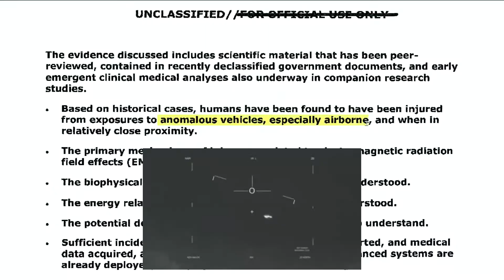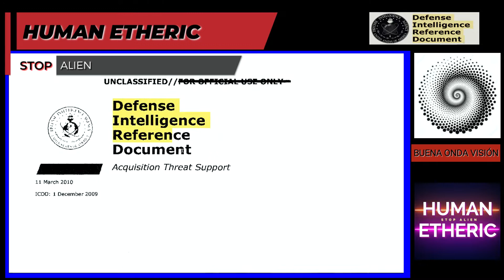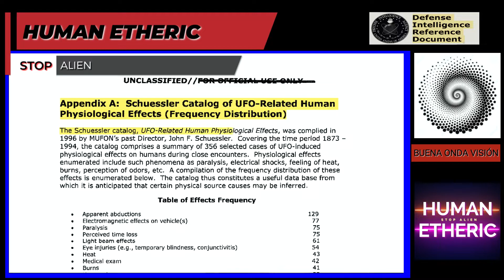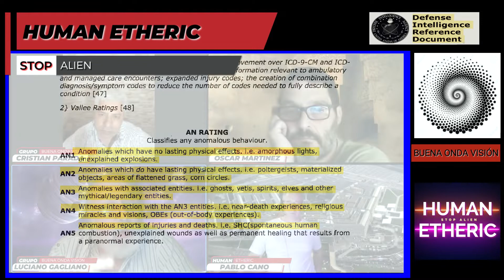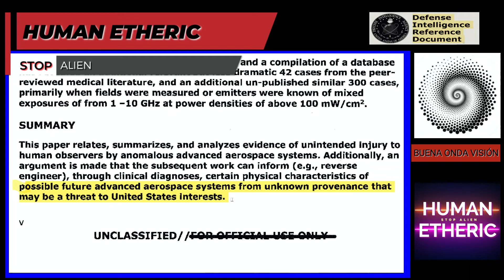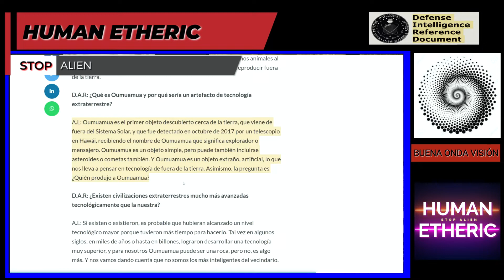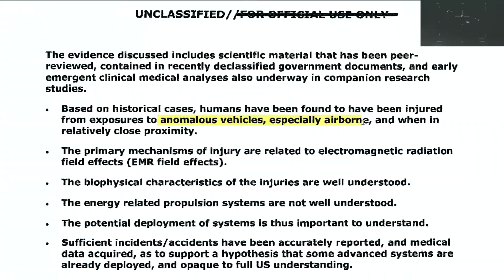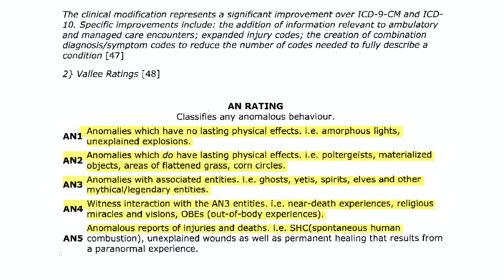PENTÁGONO, UAPS, LA MISMA FARSA DE SIEMPRE? PARTE 2.-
DEPARTAMENTO DE  DEFENSA DE E.E.U.U.
Otra vez con la farsa de siempre, dicen sin decir, es una ingeniería social.
No desclasificaron nada, pero hay una lectura y una intención de incorporar apéndices  de civiles, dándole cierta entidad, pero esta vez los aliens serían los nenes  malos de la película que ellos quieren instalar y muchos compran el sapo de los servicios de inteligencia.
Nuestro análisis  sobre la intención del pentágono  y sus agencias.